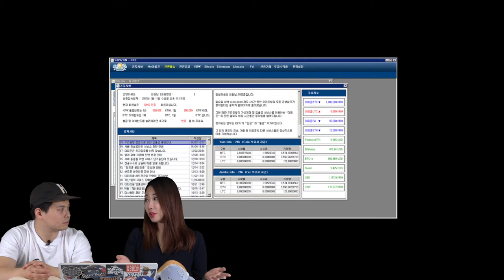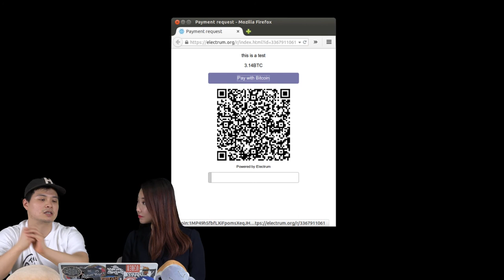에피소드4 下: 내가 보관하는 비트코인! 지갑의 모든것 5장